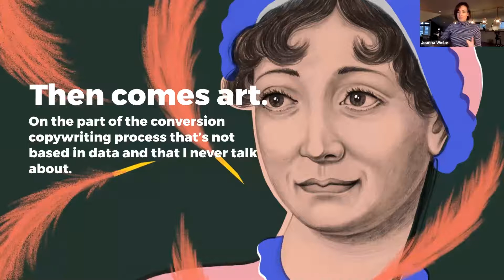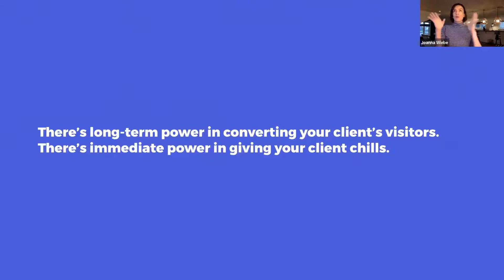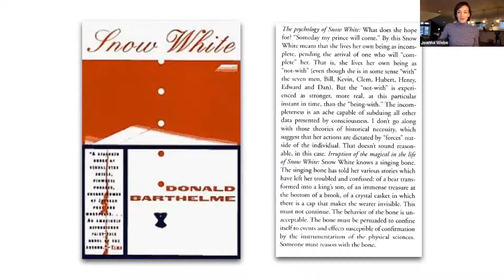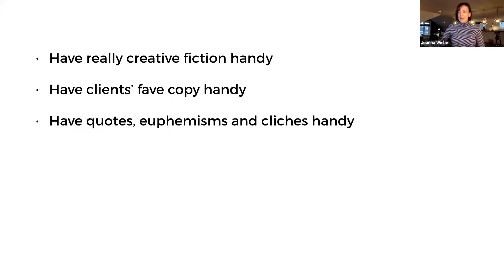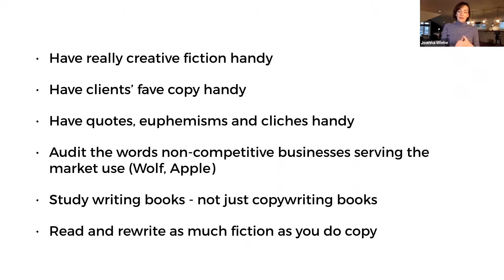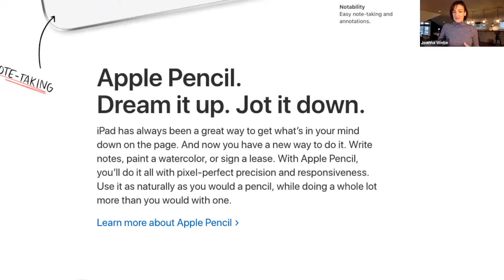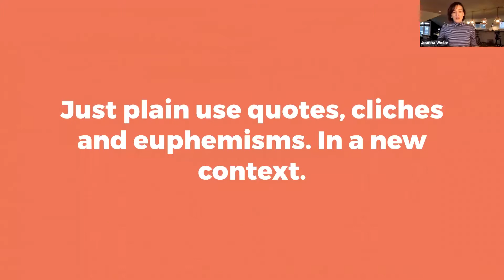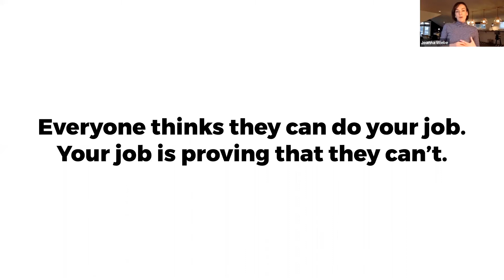How to be creative with your conversion copy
So the whole thing with conversion copywriting is this... There’s a process. A repeatable process. With frameworks. And formulas. And a user-first approach. And all that great science-y stuff.

As an engineer builds a bridge, so a conversion copywriter writes copy.

Just as some bridges are more beautiful than others, some copy - precisely engineered - reads more beautifully than other copy.

In this Tutorial Joanna Wiebe, the original conversion copywriter will show you how to be creative with your conversion copy.

Hi, I'm Jo! Welcome to Copyhackers!

Here you'll learn how to get started as a copywriter, how to find clients, how to make it your side hustle and just about everything there is to say about copy.

Jo is on Substack!